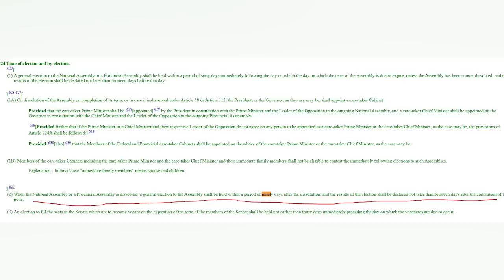What will happen after the 12:00 election deadline?IK win?Justice Faiz and Maryam Nawaz|Saudi's plan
Today's News Headline: What will happen after the 12:00 election deadline?IK win?Justice Faiz and Maryam Nawaz|Saudi's plan

- Justice Faiz in parliament
-Maryam Nawaz leaked videos
-Peshawar Central Jail
-Election deadline time at 12am
Get updates on all these latest Pakistan live news headlines; What will happen after the 12:00 election deadline?IK win?Justice Faiz and Maryam Nawaz|Saudi's plan in today's Sabee Kazmi latest analysis!